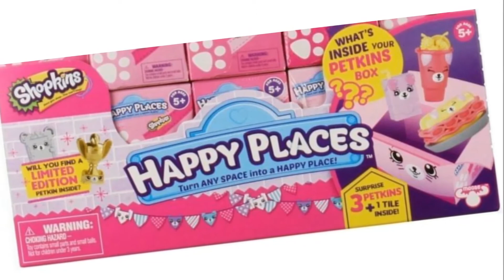SHOPKINS HAPPY PLACES SEASON 3 - SNEAK PEEK